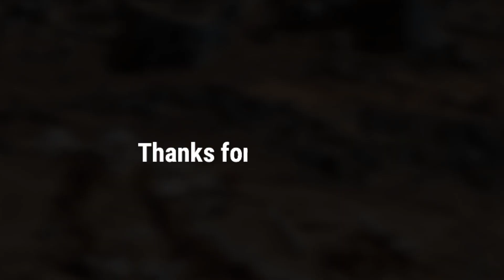Mars Perseverance Rover Released New 4k Video Footage of Mars